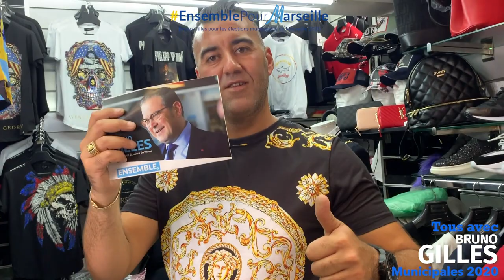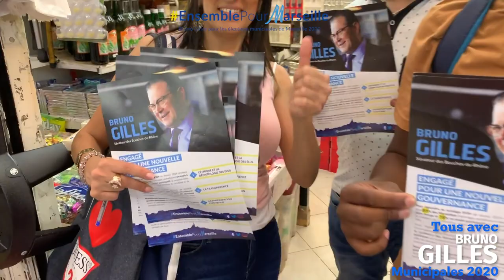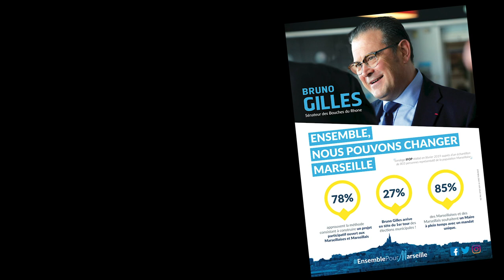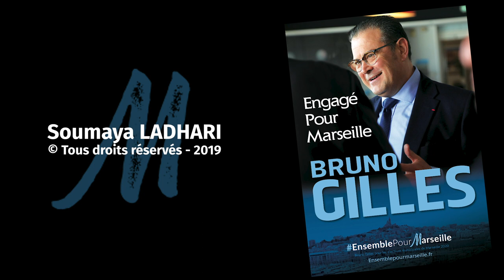CAMPAGNE BRUNO GILLES 2020 // OPÉRATION TRACTAGE // Marché du Soleil // MARSEILLE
Opération Tractage
Municipales Marseille 2020
Tous avec Bruno Gilles

Au Marché du Soleil, Marseille 2ème

26 Juin 2019
🔵⚪ Soumaya LADHARI - Passionnément Marseillaise ⚪🔵